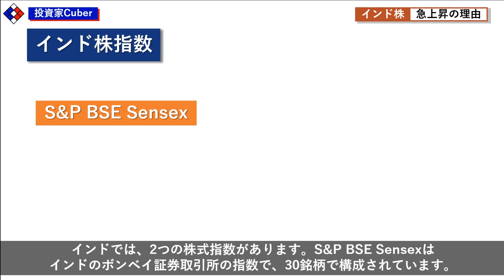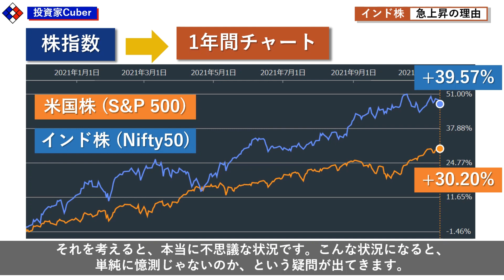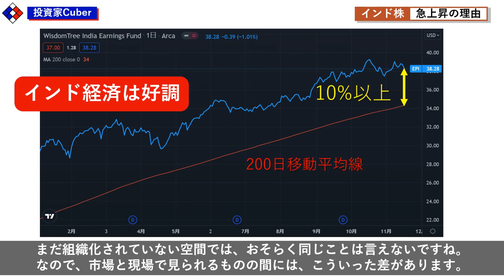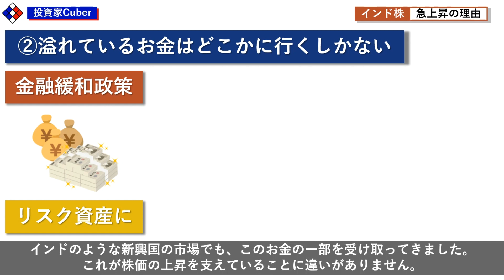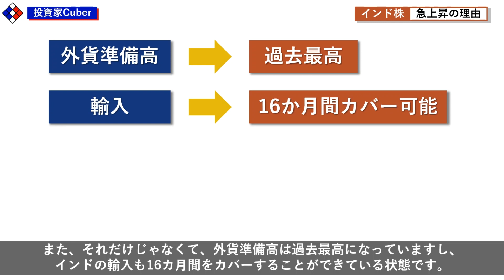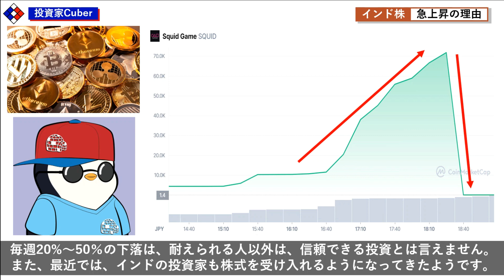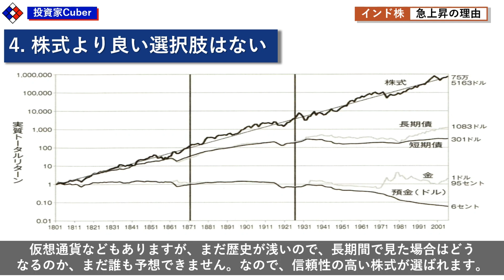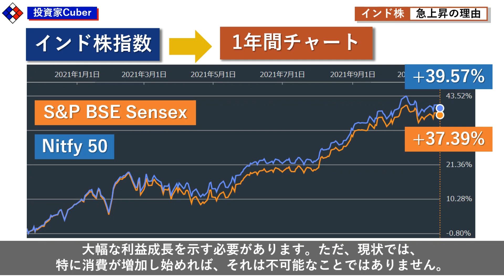【最高値を連続更新】インド株が急上昇している4つの理由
・【テスラ株を売却！】イーロン・マスクさんが保有しているテスラ株を売却する理由：
・【資産2,000億ドルでも貧乏！】イーロン・マスクさんは実はお金がないわけ：

2012から日本在住のフランス人です。

【目次】
0:00 イントロ
2:16 ①コロナ後の回復が期待されている
4:06 ②溢れているお金はどこかに行くしかない
5:20 ③株高はなんとなく正当
6:49 ④株式より良い選択肢はない
7:59 まとめ